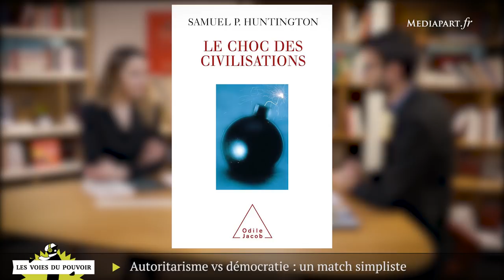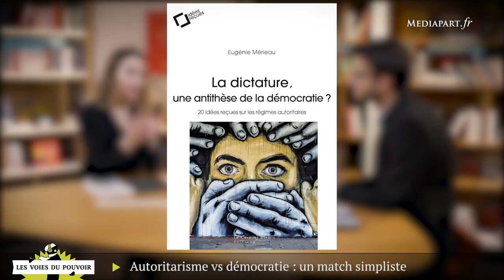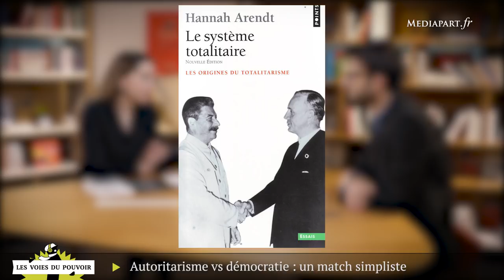Autoritarisme : les raisons d'un succès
Entretien avec Eugénie Mérieau, politiste et juriste, auteure de «La dictature, une antithèse de la démocratie?» (Le cavalier bleu, 2019).